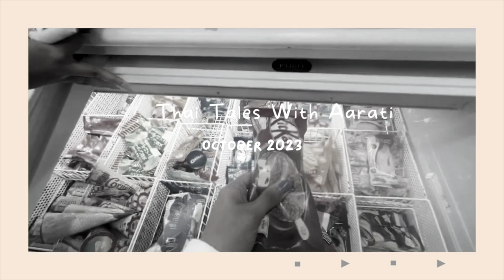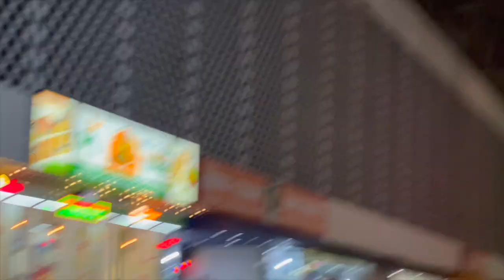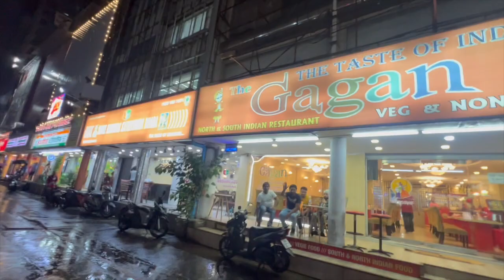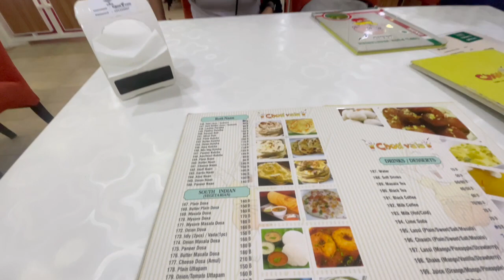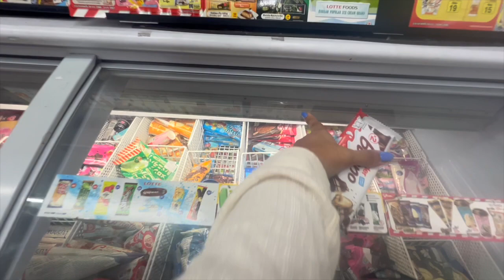Getting a Thai Massage 💆‍♀️ , Night 1 in Thailand, shopping 🛍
I love sharing my life in bits and pieces with you all my digital family.

We can keep in touch.

Camera: Canon M50
Vlogging: Iphone 12 Pro Max
Mic: Rode VideoMirco
Tripod: Osaka OS 550
Mini Tripod: Manfrotto Pixi Mini Tripod
Lighting: Ringlight and Softboxes
Video Editing Software: Adobe Premiere Pro
Thumbnail - Canva

Xoxo

Thank you so much for making it here.